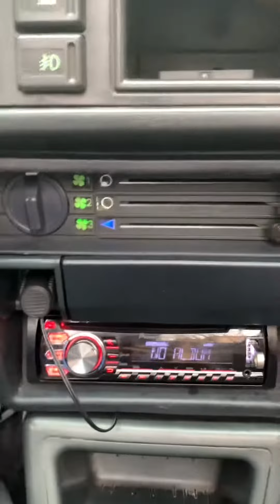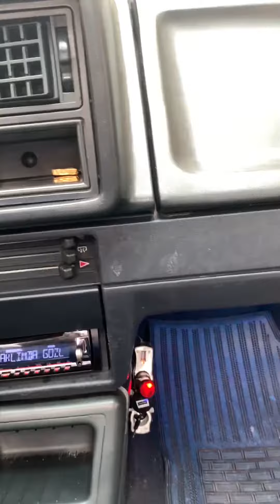Skoda Favorit 77 AAT 106 Film Tadında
Bu video telefon ile dikey çekildiği için cep telefonunuzdan daha rahat izleyebilirsiniz.Bundan sonra aynalarda otomatik yapıldı.Onun videosuda gelecek.Artı bir video daha hazırlayıp baştan sona yapılanları koyucam.Teşekkürler